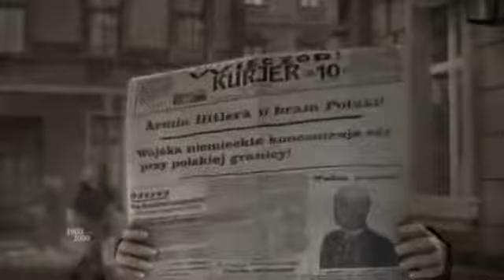Animated history 1000 years in 8 minutes from Poland. 1000 Jahre polnische Geschichte in 8 Minuten.